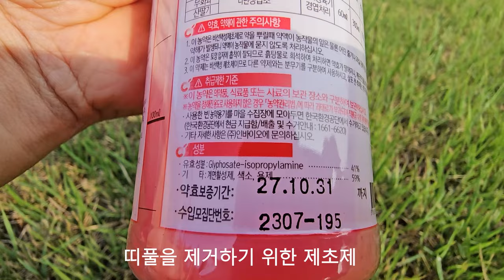산소! 띠풀 제거방법 총정리(AtoZ) 20230825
산소의 잔디관리에서 가장 힘든 것은 산소띠풀 산소띠풀제거 띠풀 쇠뜨기 쇠뜨기제거 잡초제거 이다.
특히, 산소잔디관리 잡초 중에서 띠풀은 뿌리뻗음이 강해서 제거하기가 매우 어렵다.
산소의 잔디에 발생한 띠풀제거하는방법 관련 정보에 대한 동영상으로 담았습니다.

띠풀을 제거하는 방법은 띠풀정도에따른차이 있을 수 있습니다.
첫째,
①
② 비선택성제초제 근사미 같은 농약을 띠풀에원액을직접발라주는방법 장갑끼고발라주기 / 붓등으로띠풀에직접발라줌 활용하면 됩니다.
- 고무장갑을 끼고, 그 위에 목 장갑을 착용한 상태에서 비선택성제초제인 근사미/글라신 등을 목  장갑에 묻혀서 비선택성제초제가 묻은 목 장갑으로 억새를 쭉쭉 만져서 비선택성제초제를 묻혀 주면 잔디는 보호되고 띠풀만 죽일 수 있습니다.
- 비선택성제초제 원액을 면 장갑에 잔뜩 흡수시킨 후,  띠풀에 바르는 작업을 하는데 시간이 많이 소요되는데  효과는 만점입니다.
- 띠풀이 많으면 전부 제거: 비선택성제초제 등으로 잔디를 다시 이식하는 것이 최고입니다.
여기저기 조금씩 올라오면 비선택성제초제를 저처럼 발라주어 제거하면 됩니다.
③ 파란들 모뉴먼트 같은 잔디전문용제초제 산소띠풀제초제 를 살포하여 띠풀을 제거하면 됩니다.

둘째,
띠풀에 비선택성제초제인 근사미/글라신 등 띠풀에농약직접살포 띠풀모두죽임 잔디를다시이식하는방법 입니다.

다음의 띠풀 관련 동영상을 참고해 보세요!

1. 수작업 처리의 경우
1) 띠풀 완전밀식 또는 아카시아 지역:  원액으로 할 때도 있습니다
2) 듬성듬성 있을 경우는 2/8 아니면 1/9로 희석하여 처리합니다.

산소에 억새풀 죽이는 방법~제초제로풀 뿌리까지 죽이고 새로운 잔디,듸를 심는방법밖에 없습니다 산소관리 잔디관리

이러한 안내가 산소의 산소관리 특히, 띠풀제거에 대한 정보공유 차원에서 조금이나마 도움이 되었으면 합니다.
특히, 산소 띠풀제거 등에 대한 혹시라도 궁금한 점이 있으시면 댓글 또는 전화 주시면 소상하게 알려 드리도록 하겠습니다.

[Tag|태그]
2021년 9월부터 유튜브를 제대로 하자고 마음먹은 유튜버입니다.